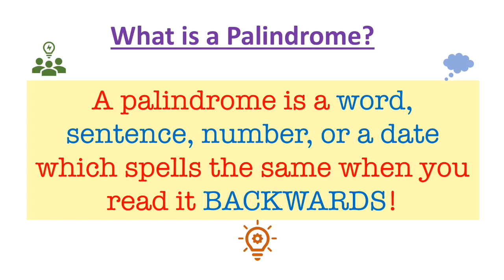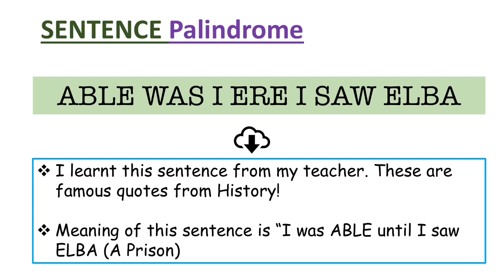Interesting Palindromes for Kids!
Interesting Palindromes for Kids! In the video, I have some of the interesting  palindrome words, sentences, numbers and dates. If you have any such examples, please share in the comments section!